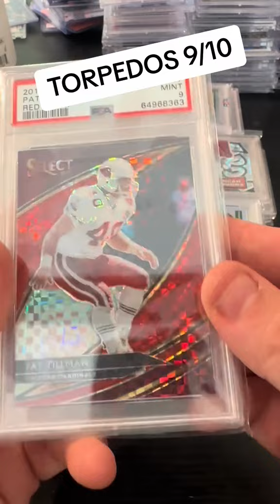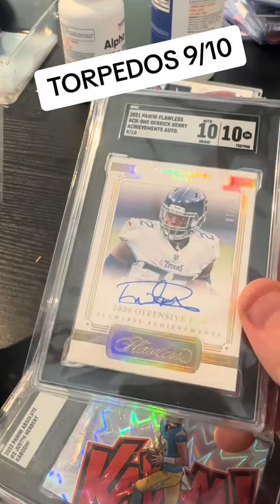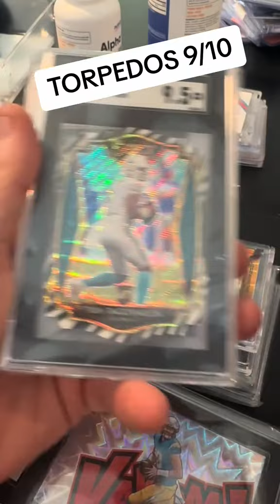The Biggest Edition of Torpedos Is Upon Us!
Get ready! The biggest edition of torpedos has arrived, and it's packed with insane pulls. Watch as we dive into this massive edition and uncover some unbelievable hits. If you're a fan of torpedos and love seeing epic sports card breaks, this video is a must-watch!